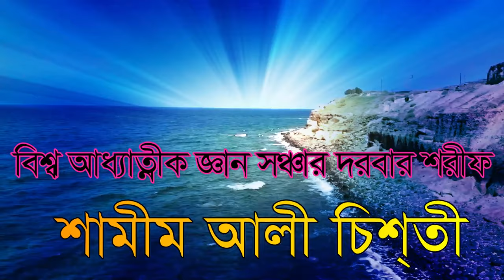,,,,বিসমিল্লাহ ও কালেমা কে ভেংগে দিলেন,, bismillah o kalima ke venge dilen,,